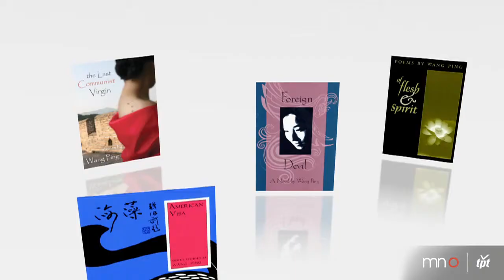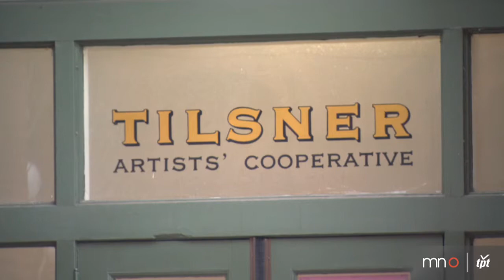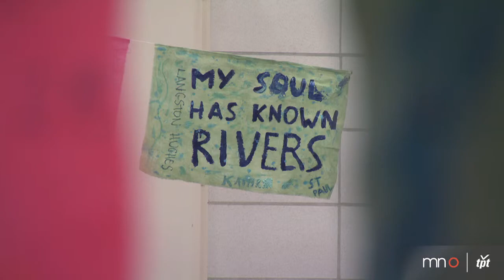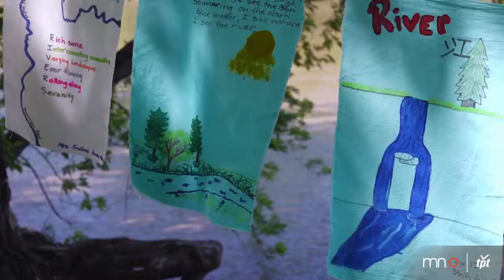Wang Ping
Author Wang Ping's "Kinship of Rivers" project celebrates the universal experience of lives lived along the Mississippi and Yangtze rivers. In an effort to “give something back to the river,” Wang conducts poetry and river flag workshops with everyone from schoolchildren to seniors, during which original poems are written on colorful flags which will be strung together and hung along the Mississippi and Yangtze rivers, and in the mountains of Tibet.